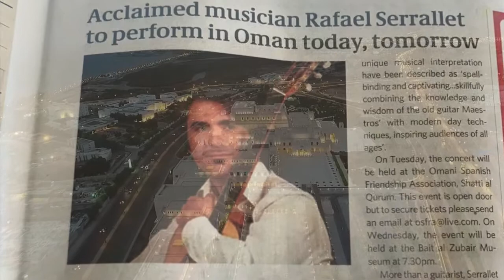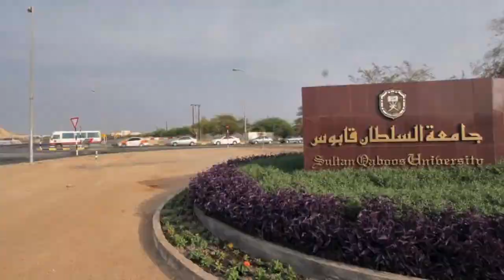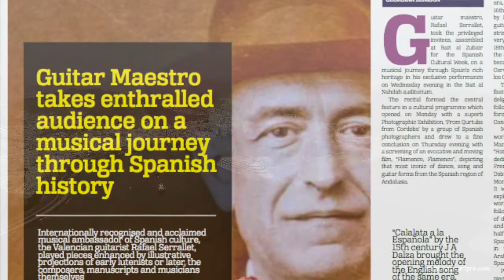Oman Rafael Serrallet Tour 2017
Rafael Serrallet in concerts in Muscat and teaching in the Sultan Qaboos University